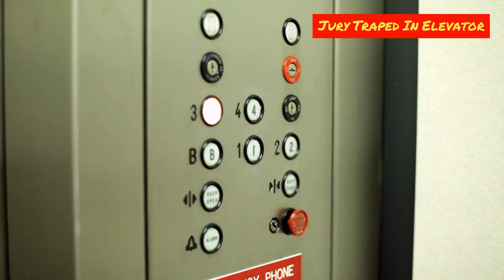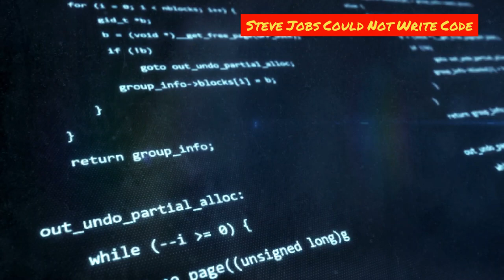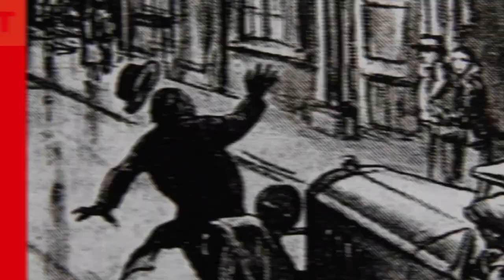20 AWESOME Fresh And Unusual Facts You'll Want To Know.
These are 20 unusual facts that will be new to many people. They have been checked for authenticity and are genuine.